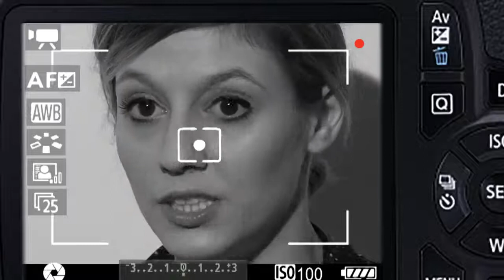DEZERTORUL - din culise (4)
DEZERTORUL, adaptare pentru televiziune după piesa lui Mihail Sorbul.
Regia artistică: Silviu Jicman
Adaptarea TV: Diana Dumitru și Silviu Jicman
Duminică, 23 decembrie, ora 17.10 pe TVR1

Avanpremiera va avea loc la TNB - sala Media, în 23 noiembrie, la ora 11.00

În distribuție:
SILVESTRU TRANDAFIR – Andrei V Ciopec
ARETIA – Ada Galeș
CASIOPE BUZATU – Daniela Nane
GOTTFRIED SCHWALBE – Liviu Pintileasa
LICĂ CHITARISTU’ – Constantinescu George
ION OLIVA - Cristian Jicman
HERMANN – Axel Moustache
Capitanul român – Victor Bădoi Soldat german – Sergiu Tudorică Soldat german – Nugnes Massimiliano
Soldat german – Razvan Enciu

Echipa TVR
Organizatori de productie: Elena Martonos, Marius Flonta
Redactor: Gabriela Valentir
Regie studio: Istrate Roxana; Dana Chivu
Asistent regie: Cristian Jicman
Scenograf decor si costume: Raluca Andreea Chelaru
Montaj: Marius Serban; Cosmin Găleată; Sorin Burlacu
Sunet: Stanciu Marius
Colorizare: Mihnea Biciusca
Ilustratie muzicala: Mihaela Constantinescu
PPS: Ciuleanu Cornel
Cameraman: Vlad Bogdan Micu
Director de imagine: Ovidiu Guzu
Regie artistica: Silviu Jicman
Producator executiv: Diana Dumitru
Producator coordonator: DEMETER András István